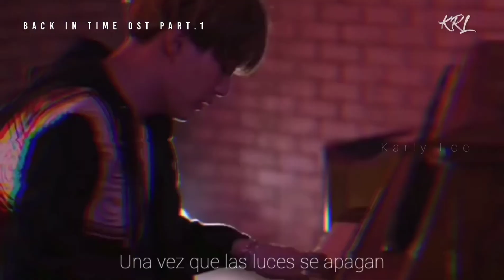Ivyan (严艺丹) - Protector | Back In Time OST Part.1 | FMV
Espero que les guste. Hice esta pequeña historia  cuando estaba buscando respuestas.♡

I hope it would like u .I made  this story when I was  searching answers. ♡